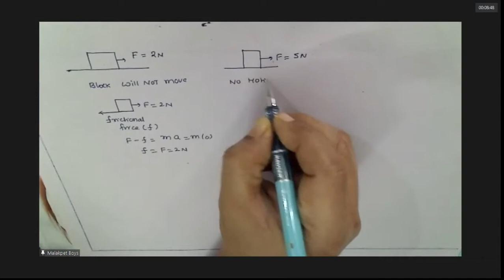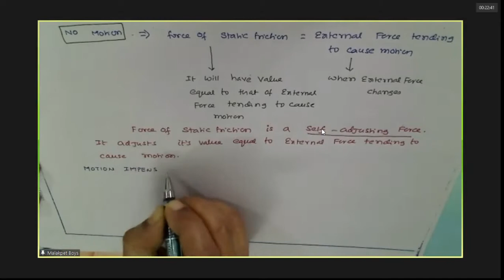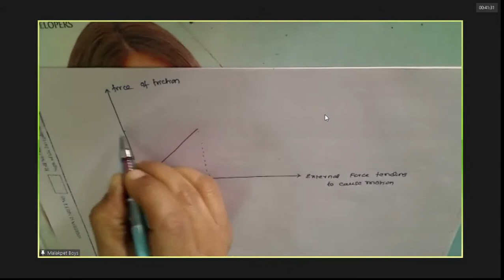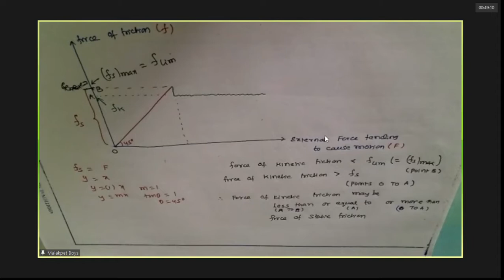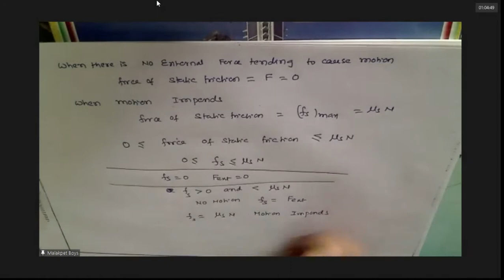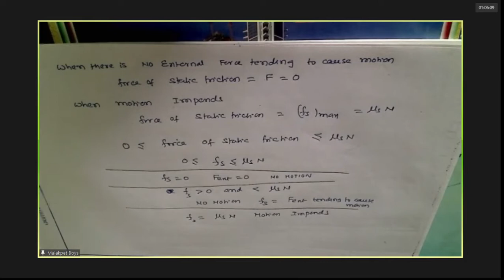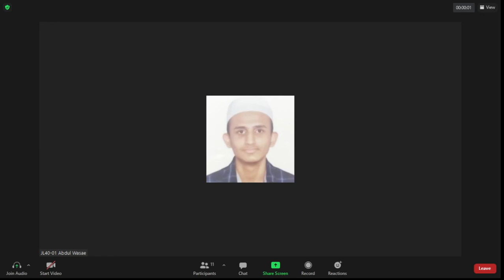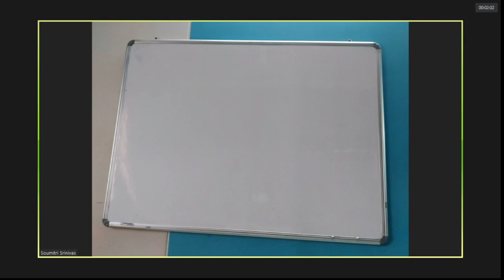Physics(New Ch - Friction)[Basics] 2020 12 26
Basics of Friction.
Very imp class